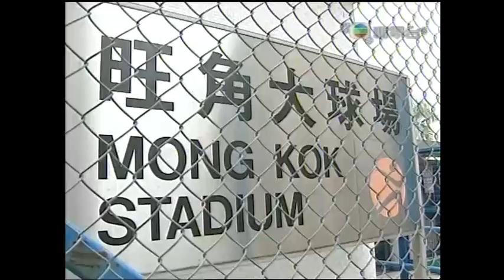鏗鏘集2007：踢出我天地